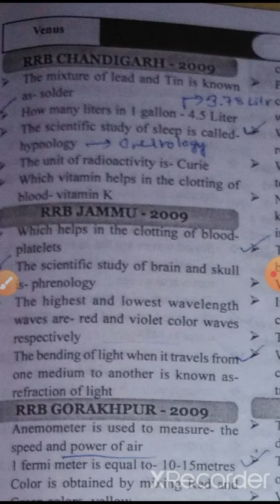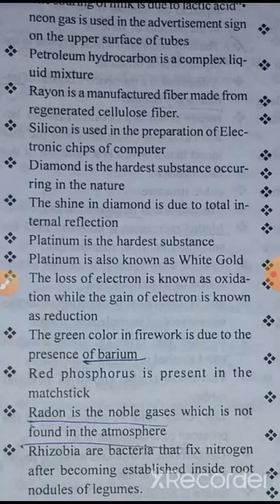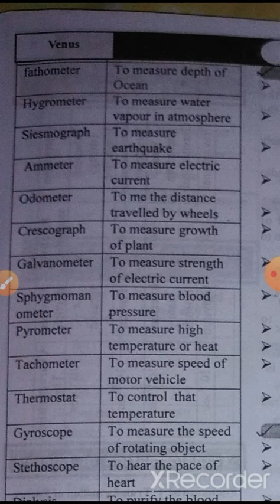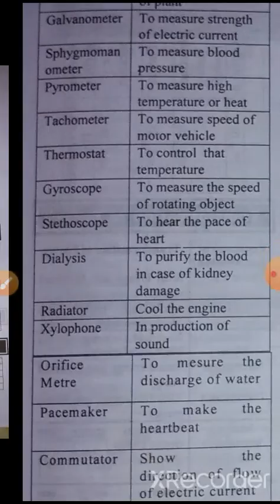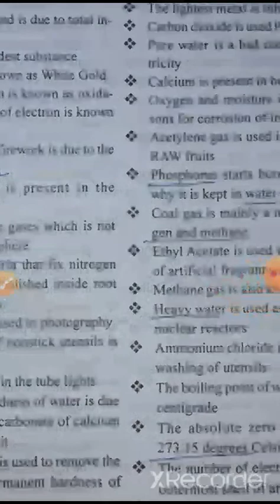Speedy science book / SCIENCE BOOK OF VENUS PUBLICATION / RAMBAN OF RAIL SCIENCE